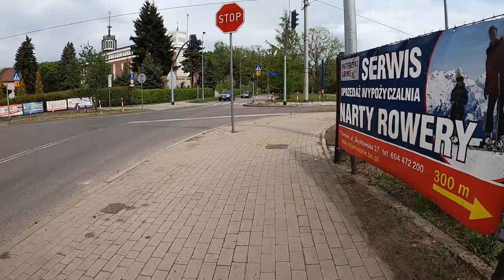Wycieczka rowerem do Tarnowa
Witam i pozdrawiam Wszystkich Szanownych Widzów bardzo serdecznie 😊
1 Maja 2020 - Wycieczka rowerem do Tarnowa: Ul. Wałowa, Rynek, Mościce, Zespół Szkół Technicznych w Mościcach
Zapraszam Was bardzo serdecznie do oglądania, komentowania i subskrypcji mojego kanału :)